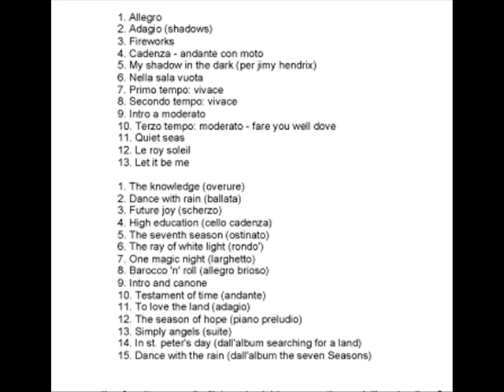New Trolls - The Knowledge [Instrumental]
Album - CONCERTO GROSSO NEW TROLLS TRILOGY LIVE - 2007
Formazione
Vittorio De Scalzi - tastiere, chitarre, flauto e voce
Nico Di Palo - Tastiere e voce
Alfio Vitanza - batteria e voce
Andrea Maddalone - chitarre e voce
Mauro Sposito - chitarre e voce
Francesco Bellia - Basso e voce